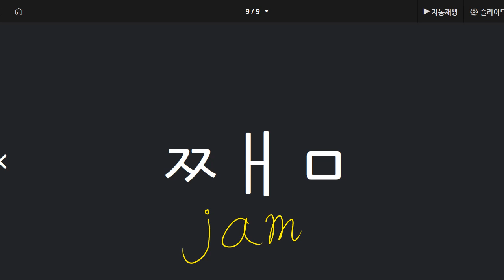신혜원 2021 05 17 파닉스 A 17 성취도 100